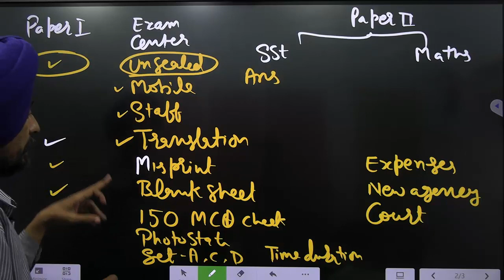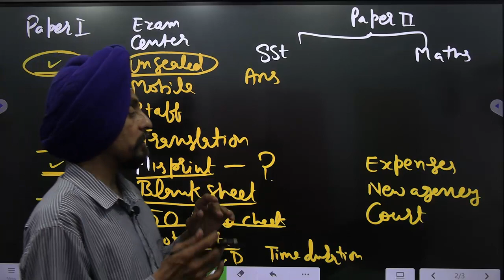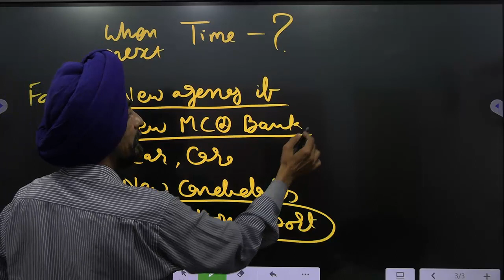PSTET 2023 ਕਿਹੜਾ ਪੇਪਰ ਦੁਬਾਰਾ ਅਤੇ ਕਦੋਂ ਕਰਵਾਇਆ ਜਾ ਸਕਦਾ ਹੈ? l Dr. Tirath singhl Learn to Actualize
Which paper can be  conducted again and when?